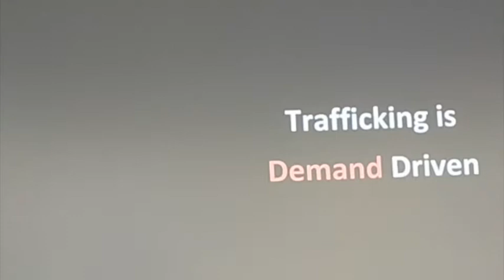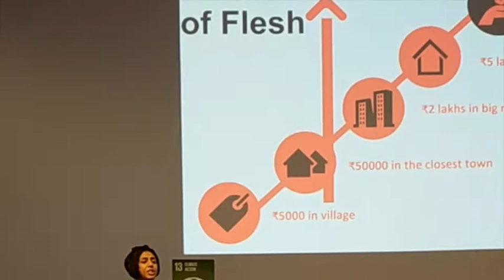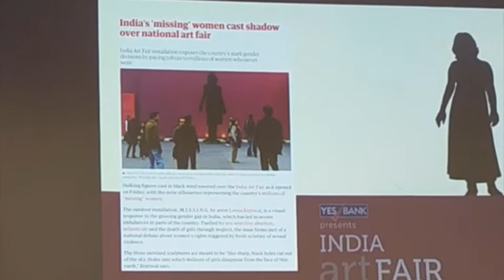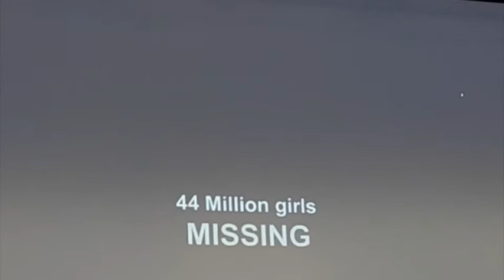WSA 2020 Missing A Game for a Cause Pitch Example for Nairobi Innovation Challenge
Pitch by Missing: A game with a Cause at the World Summit Awards, Vienna 2020, used as a training example for Nairobi Innovation Challenge applicants